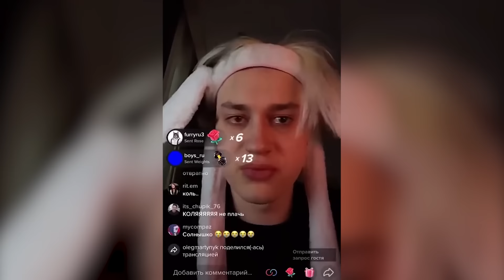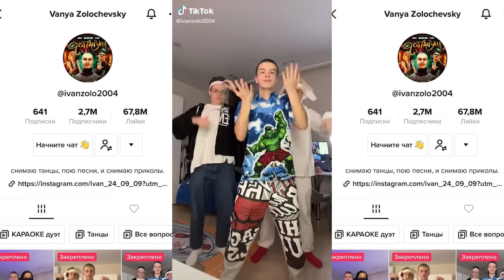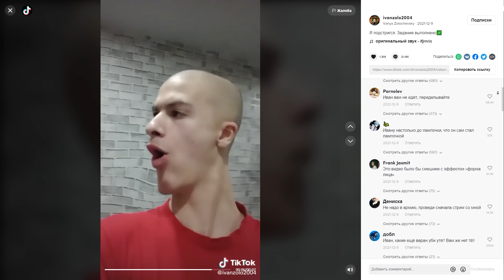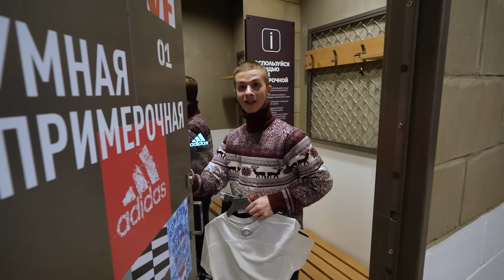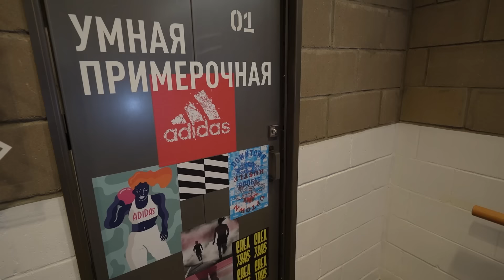Иван Золо vs Тамаев. Конфликт с Некоглай. Бой! 3 млн за Глоток Колы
Всем привет, с вами Асхаб Тамаев! Сегодня у меня в гостях популярный тиктокер Иван Золо. В интервью мы поговорим о популярности в Тик Ток, увлечениях, стрельбе из лука, расходах,  стримах с Некоглаем, родителях и о многом другом. Выпьет ли Иван Золо колу за 3 миллиона рублей? Считает ли Иван Некоглая другом? Как родители относятся к Некоглаю? Кто выиграл в спарринге - Асхаб Тамаев или Иван Золо? Ответы на эти и многие другие вопросы вы узнаете в интервью.